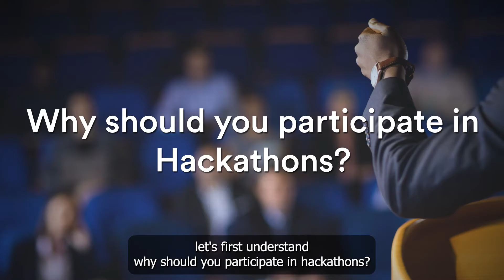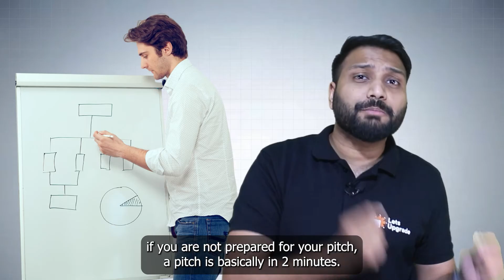Tips and Tricks on How to win any Hackathon | LetsUpgrade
In this video, you'll learn the best strategies, secrets, and tips for winning hackathons and standing out from the competition. Discover why hackathons are important for your career, how to prepare for a hackathon, and what to expect during the event. You'll also get project ideas and examples to inspire your creativity and help you come up with winning ideas.

Chapters -
00:00 - Introduction

00:18 - Why to participate in hackathons

01:18 - 7 points to Win a Hackathon

1:22 - Step 1 - Plan How to Win

1:48 - Step 2 - Gather a team

2:15 - Step 3 - Ideating

2:48 - Step 4 - Know your audience

3:00 - Step 5 - Build a MVP

3:23 - Step 6 - Showcase your product

3:52 - Step 7 - Prepare your pitch

4:52 - Platforms for Hackathons